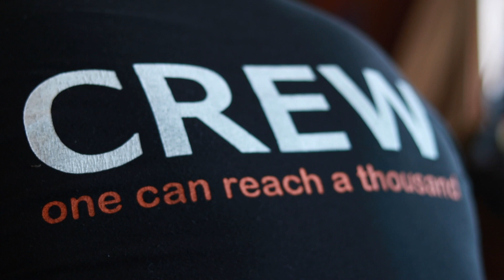ML One Day Promo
Our one day training is coming to your church soon!